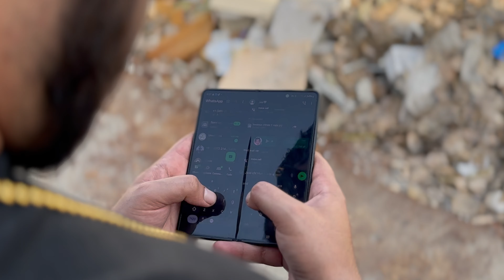HENIOUS CRIMES (OFFICIAL TEASER)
Dropping 8 June 🔋